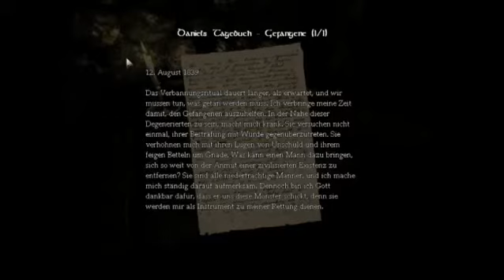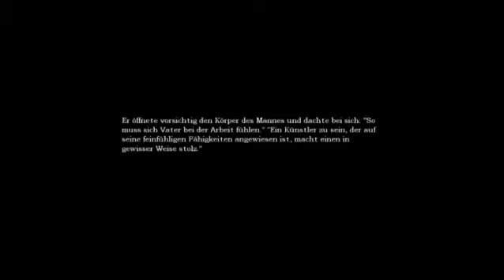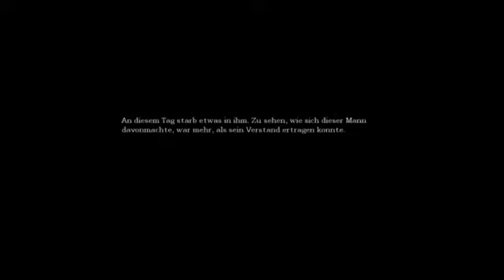Vita Fails Amnesia Part 9 Cry Vita..cry..